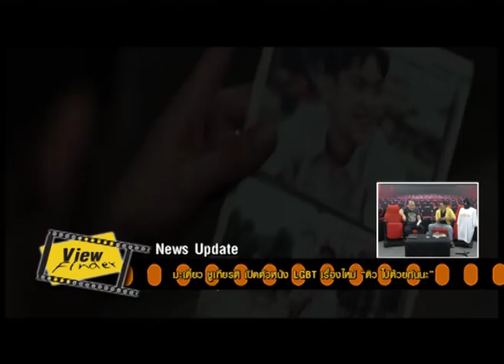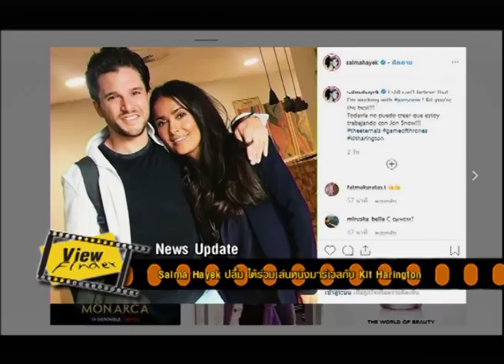Viewfinder210962 1 3 Matt Jones กลับมารับบท Badger อีกครั้งใน Breaking Bad ฉบับหนังนะ”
News Update : 1. มะเดี่ยว ชูเกียรติ เปิดตัวหนัง LGBT เรื่องใหม่ “ดิว ไปด้วยกันนะ”
2. Matt Jones กลับมารับบท Badger อีกครั้งใน Breaking Bad ฉบับหนัง
3. Salma Hayek ปลื้ม ได้ร่วมเล่นหนังมาร์เวลกับ Kit Harington
Home Ent. : Rambo
Asia Rama : สุดยอดหนังเอเซียแห่งศตวรรษที่ 21
Scoop : ผิดไหมใช้ “ดารา” พากย์หนัง ภาค 2 (ฉบับโดนด่าขนาดนี้ทำไมไม่เลิก)
Box Office 12 - 19 กันยายน 2562